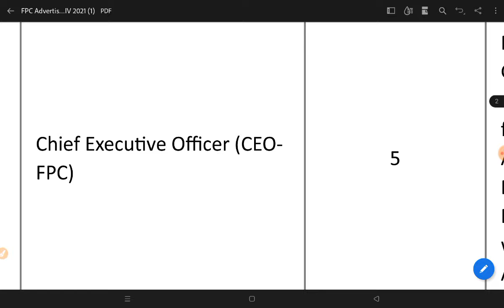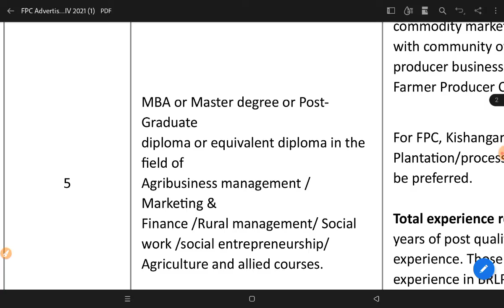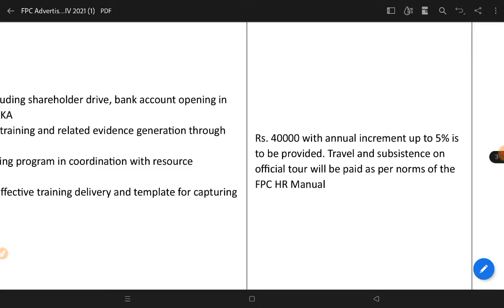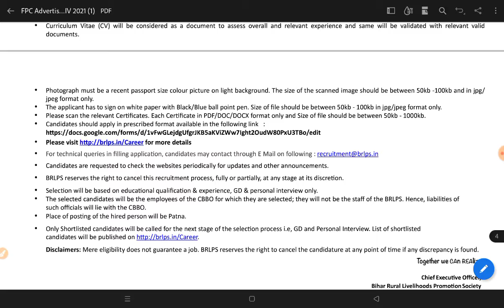Bihar vacancy 2022 // Jeevika Vacancy 2022 // No Fee no Exm ll बिहार वैकेंसीll Last Date:-15/01/2022